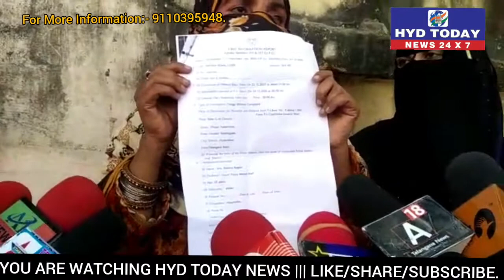KASHMIRI NABALIGH LADKI KO LEKAR EK SHAADI SHUDA SHAKS HUA FARAAR ||| HYD TODAY NEWS